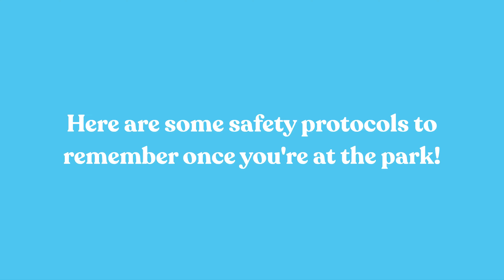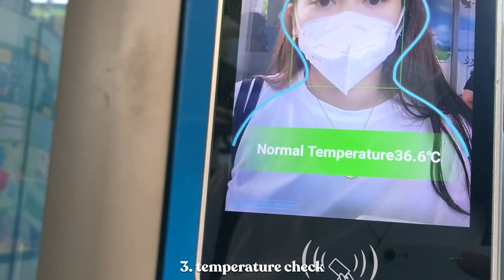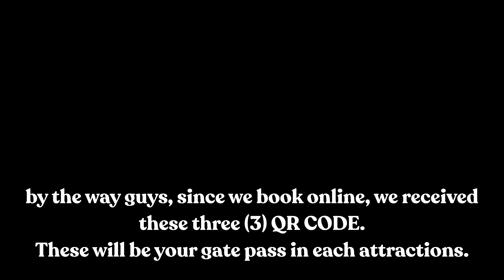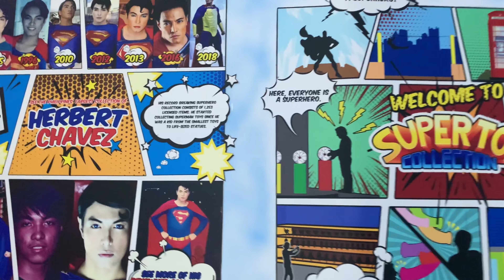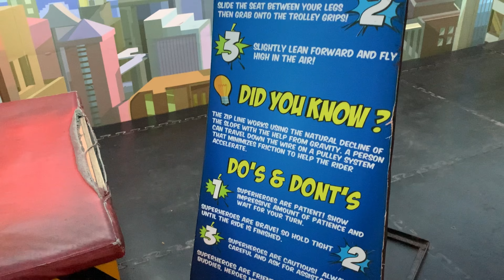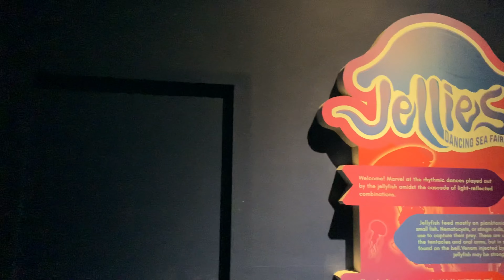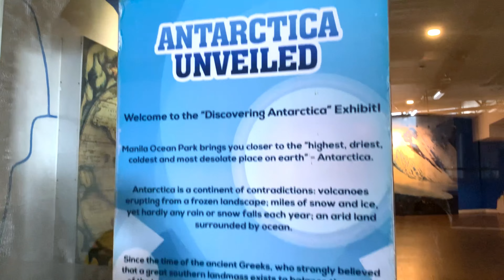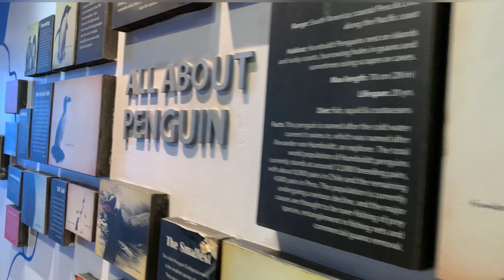EP14: First Family Field Trip at Manila Ocean Park | Zane Aldueso-Pural